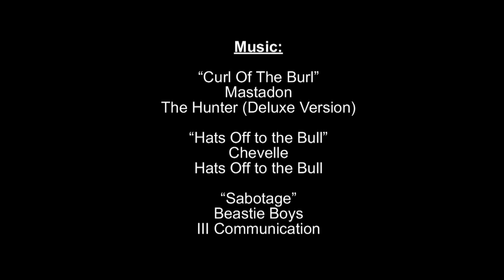Box Canyon to Green Valley, AZ HD (5x Speed)